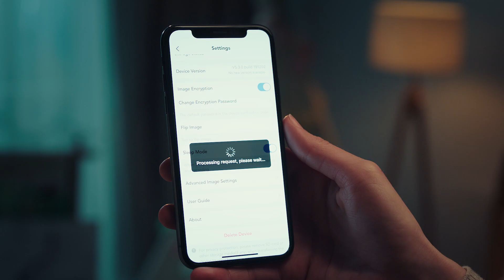EZVIZ C6N 4 Megapixel Smart Wi Fi Pan & Tilt Camera